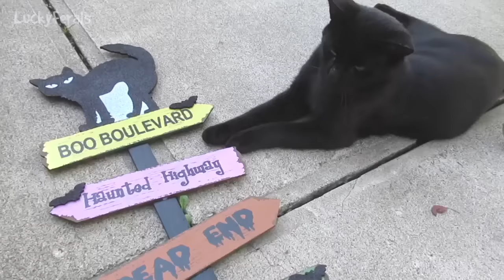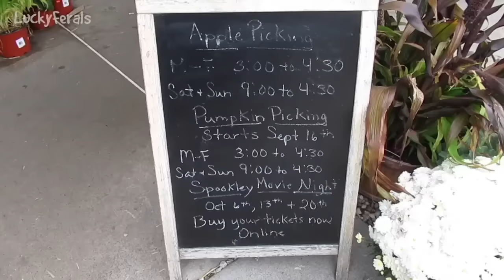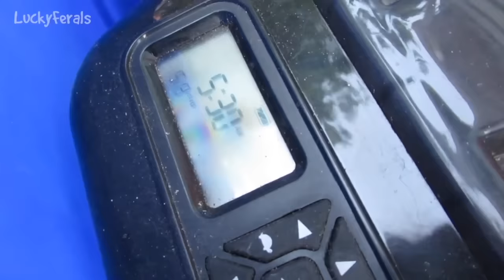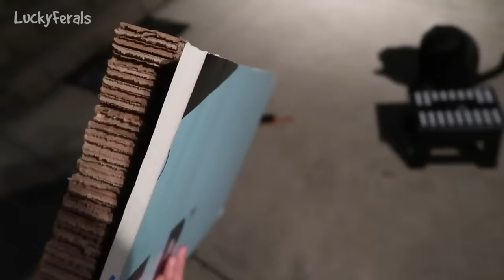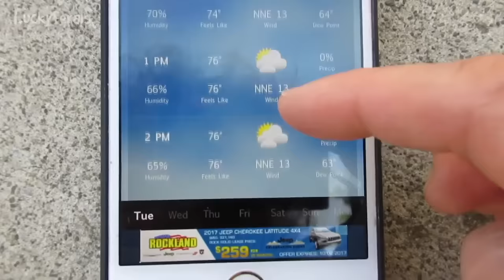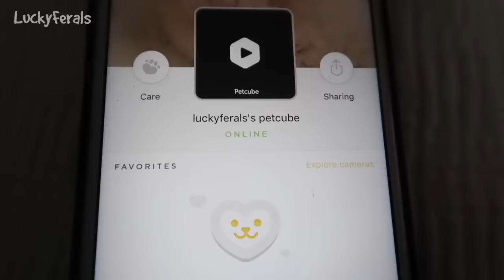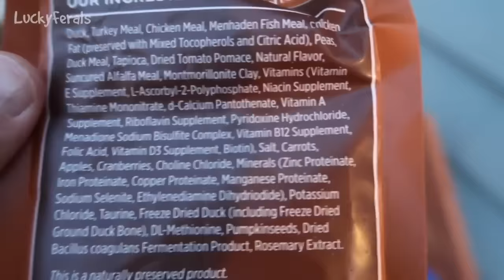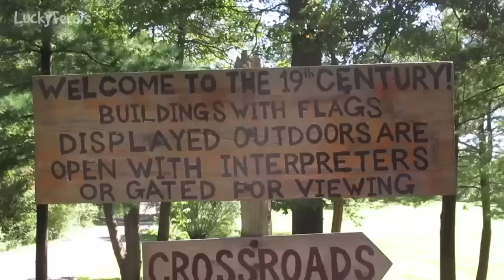Training And Socializing A Feral Cat * Part 8 * Days 55 - 64 * Cat Video Compilation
Training and socializing a feral cat. Days 55 through 64 of Boo's journey from being a feral cat living outside to a happy house cat living inside. Cat video compilation.

Or sent to:
Lucky Ferals

Thank you to our Patrons including:
April
C.R. Barboni
Debbie Kirby
Maureen Kelly
Paul Carey
Bad Billy
Elaine James
Patricia Bilinkas
Henry Hazel
Lynne Nickle
enigma26a
Tim Sweeney
pheline24
Joshua Levitsky
Kitty Sitting In The City
Zoa Langford
Cari Jarman
Kitty